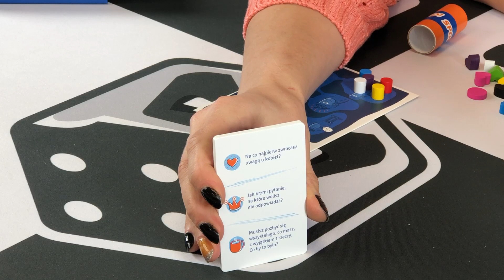GRA IMPREZOWA PYTANIA OD CZAPY - CO ZNAJDZIEMY W PUDEŁKU?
🦝🎲Unboxing Pytania od Czapy Rebel – co znajdziemy w pudełku?
Kolejny odcinek i kolejna planszowa gra imprezowa Rebel! Tym razem odpakujemy razem planszówkę Pytania od Czapy. Podczas gry trafisz na proste, a jednocześnie pubudzające wyobraźnię pytania. Naszykuj się na nieszablonowe odpowiedzi, masę zabawy i śmiechu - a wszystko to bez żadnych konsekwencji! Chociaż… po każdej odpowiedzi pozostali gracze muszą ją ocenić, przyznając głosy - “Spoko” lub “Od czapy!”

🔎⌛Podstawowe informacje o Daj Namiar Rebel:
Średni czas gry: do 30 minut
Liczba graczy: 3-8
Wiek od: 18+
Typ gry: imprezowa
🛒Sprawdź nasz internetowy sklep z grami planszowymi, karcianymi, bitewnymi i akcesoriami dla graczy
👍Chcesz zobaczyć więcej unboxingów, openingów czy recenzji gier planszowych?
Nie możesz znaleźć gry planszowej dla siebie? Chcesz dowiedzieć się więcej na temat figurek lub kart kolekcjonerskich? A może masz inne pytania? Skontaktuj się z nami:
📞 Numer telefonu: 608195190